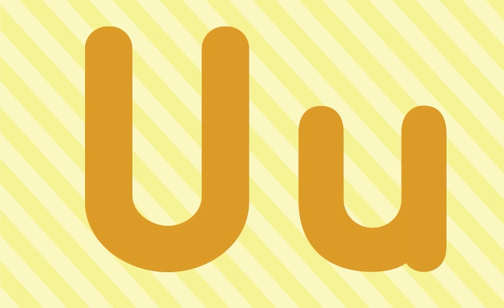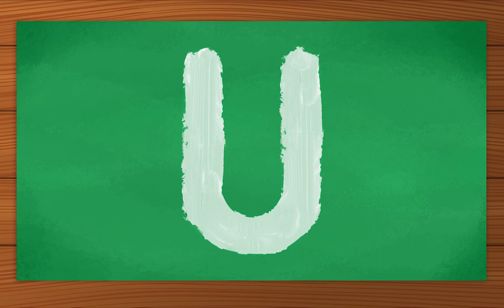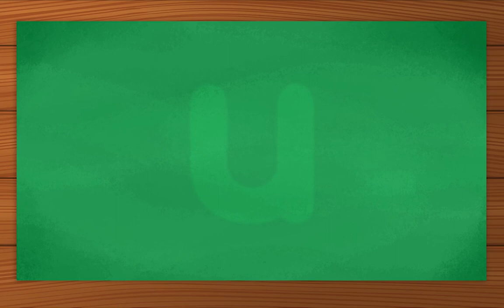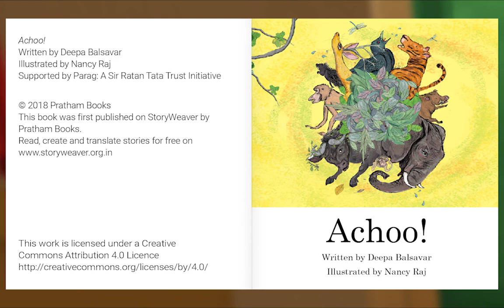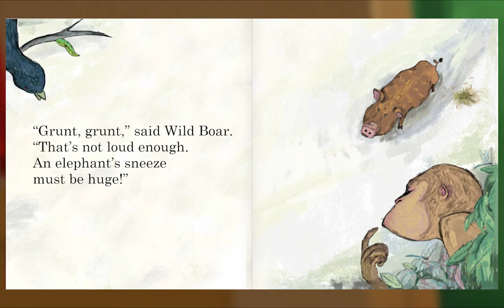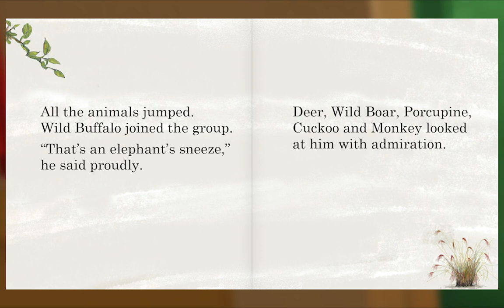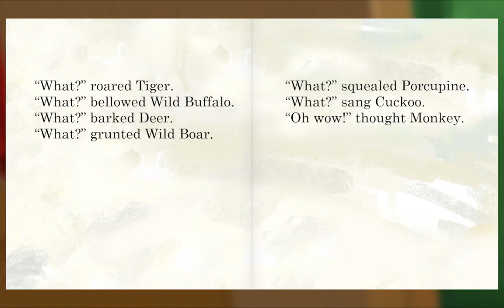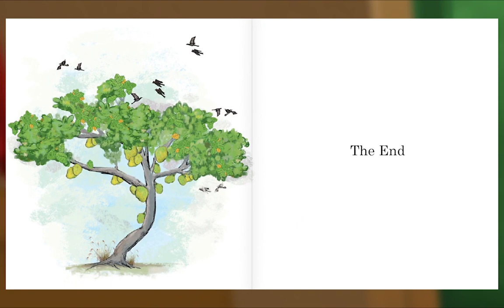Animal Island Learning Adventure (AILA) Preschool Learning System | Learning Session